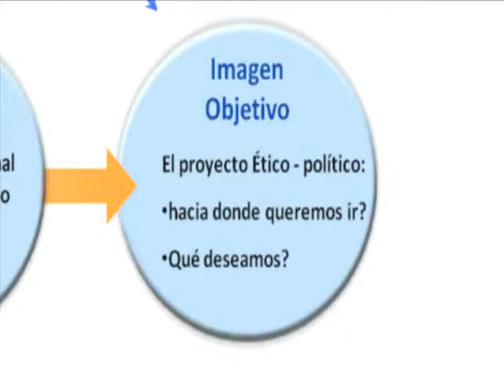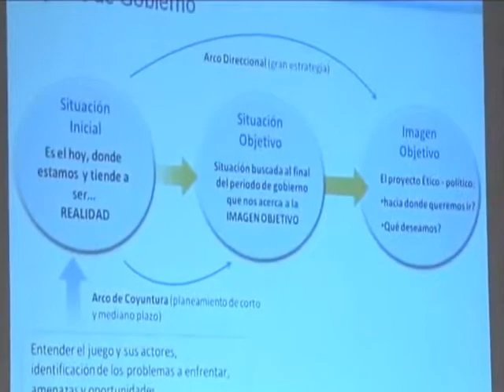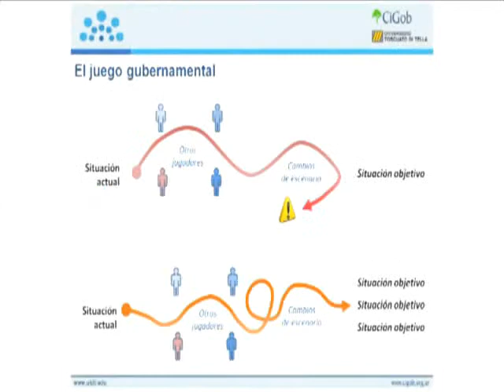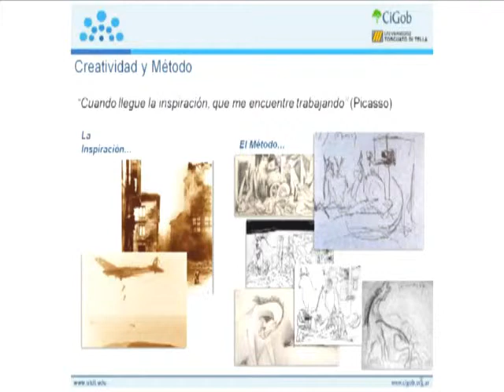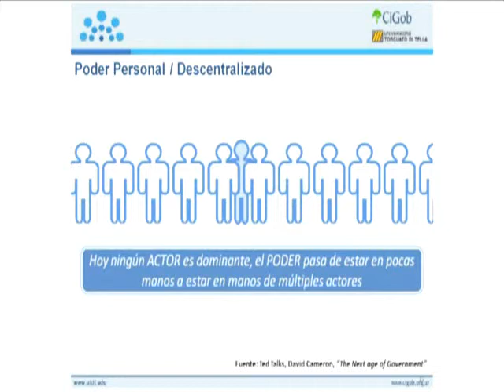CiGob en el Lanzamiento del Programa de Formación de Directores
La Fundación CiGob realizó una presentación en el  marco del evento de lanzamiento del Programa de Formación de Directores Generales coordinado por el Instituto Superior de la Carrera de la Ciudad de Buenos Aires. El programa se realiza junto con la Universidad Torcuato Di Tella